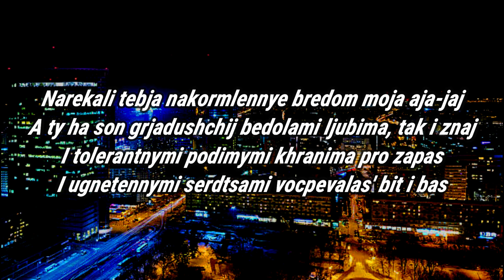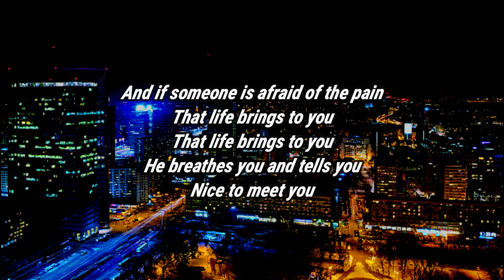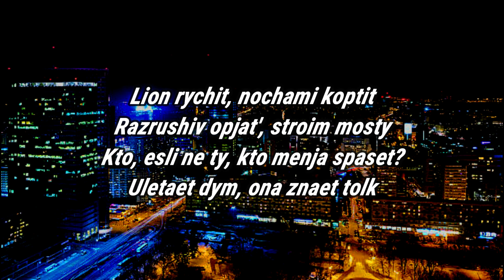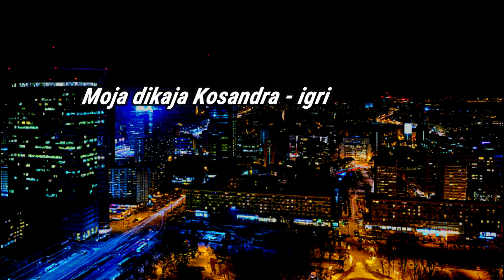Kosandra - Miyagi & Andy Panda (MIKIS REMIX) (Lyrics)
HELP US FOR 100 SUBSCRIERS

LYRICS

Moja dikaja Kosandra - igrivaja padra
Zatmevala razum - ubivala muzykanta
Tem ne meneje ja rjadom byl i veril
Allengorijami s"edeny budut eti piraty (x2)

Narekali tebja nakormlennye bredom moja aja-jaj
A ty ha son grjadushchij bedolami ljubima, tak i znaj
I tolerantnymi podimymi khranima pro zapas
I ugnetennymi serdtsami vocpevalas' bit i bas

A vremja tabunami loshadinykh sil lomilos' umirat'
I plemja divu ne davalos', a prosilo prosto doverjat'
Pod etim gnetom negativa tem, kto ne uvidit svet
Ty bol'no naskovo krasivo zakruchivala sjuzhet

And if someone is afraid of the pain
That life brings to you
He breathes you and tells you
Nice to meet you (2X)

Lion rychit, nochami koptit
Razrushiv opjat', stroim mosty
Kto, esli ne ty, kto menja spaset?
Uletaet dym, ona znaet tolk

Vse raz"ekhalis' proch', ne gorjat ogni
Predstan' v roli igriboj padry
Provedu s toboj noch',
Ja - plennik Kosandry